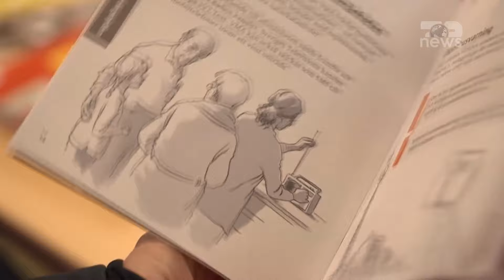Top News/ Grumbulloni pelena, ilaçe e ushqime...! Frikë për WWIII, Suedia dhe Finlanda përgatiten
Suedia dhe Finlanda kanë përditësuar udhëzimet për qytetarët e tyre se si t'i mbijetojnë luftës, ndërsa aleatët e NATO-s po rrisin masat e mbrojtjes në sfondin e konfliktit në Ukrainë. Të dy vendet iu bashkuan aleancës transatlantike në dy vitet e fundit, pasi Rusia pushtoi fqinjin e saj. Shumë vende evropiane që atëherë kanë rritur shpenzimet ushtarake për të forcuar sigurinë afatgjatë në rajon. Broshura të shpërndara në miliona familje në vendet nordike përfshijnë udhëzime se si të përgatiten për efektet e konflikteve ushtarake, ndërprerjet e komunikimit dhe ndërprerjet e energjisë elektrike, si edhe ngjarjet ekstreme të motit. Nga grumbullimi i ujit në shishe dhe produkteve sanitare, deri tek rritja e produkteve ushqimore në shtëpi, autoritetet qeveritare ofrojnë këshilla se si banorët mund të përballojnë situatën në rast lufte. Broshurat përfshijnë gjithashtu këshilla për prindërit, duke i udhëzuar ata të ruajnë pelena, ilaçe dhe ushqim për fëmijë.
Qeveria suedeze do të shpërndajë broshurat për pesë milionë familje gjatë një periudhe dy javore, duke nisur nga 18 nëntori. Versioni i pestë i broshurës suedeze, i cili u botua për herë të parë në Luftën e Dytë Botërore, do të vendosë "theksin tek përgatitjet për luftë". Versioni dixhital i broshurës, i lëshuar në tetor, është shkarkuar rreth 55,000 herë. Broshurat e reja përfshijnë këshilla për evakuimin, si të ndalohet gjakderdhja, trajtimin e ankthit, si t'i flitet fëmijëve për luftën dhe si të mbështen anëtarët veçanërisht të cenueshëm të popullatës.
Ministria e Brendshme e Finlandës lëshoi gjithashtu udhëzime të reja për krizën, duke u dhënë lexuesve këshilla se si të përgatiten për ndërprerje të gjata të energjisë, ndërprerje të ujit, ndërprerje të telekomunikacionit, ngjarje ekstreme të motit dhe konflikte ushtarake. Më herët, udhëzimet e kohës së luftës i përditësuan edhe norvegjia dhe danimarka.